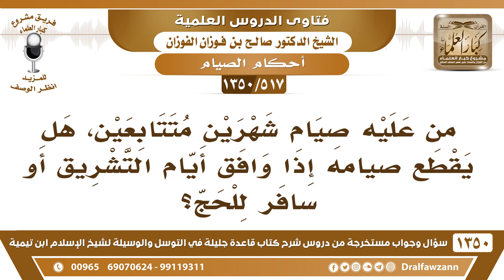[517 /1350] من عليه صيام شهرين متتابعين، هل يقطع صيامه إذا وافق أيام التشريق أو سافر للحج؟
-[517 /1350] السؤال: من عليه صيام شهرين متتابعين، هل يقطع صيامه إذا وافق أيام التشريق أو سافر للحج؟
 الجواب: لا ما ينقطع، إذا أفطر لعذر كالسفر والمرض فلا ينقطع، أو أفطر إفطارًا واجبًا كأيام العيد وأيام التشريق، هذا لا يقطع التتابع، أو قطعه بصيام واجب كصيام رمضان، تخلل الصيام رمضان وصام رمضان، فهذا لا يقطع التتابع، التتابع لا يقطعه صيام واجب، ولا فطر واجب، ولا عذر من أعذار الإفطار التي أباح الله الإفطار فيها كالمرض والسفر.
للاشتراك في قناة الشيخ صالح الفوزان
أسئلة وأجوبة من شرح قاعدة جليلة ( 1350 ) مقطع

للاستفسار والإقتراحات والدعم
رئيس الفريق
لمشروع كبار العلماء